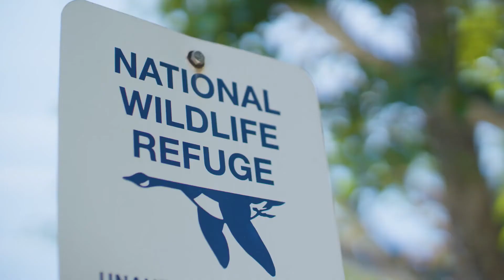Guiding Flow "Hometown Snookin' in the IRL" Trailer | WAYPOINT 2020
Description
: Managing wastewater & habitat restoration are key.  Conservation Host: Bonefish & Tarpon Trust.